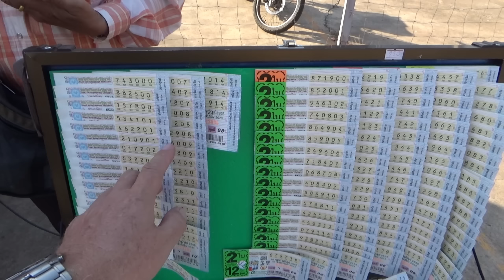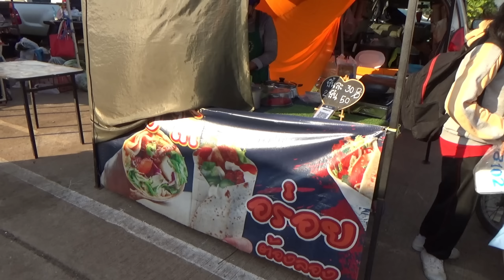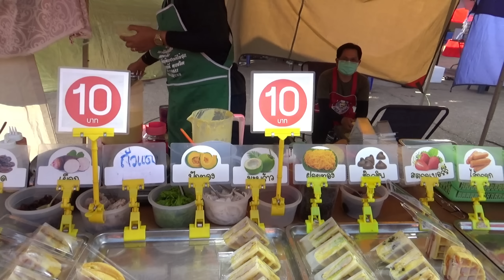Thailand Ausgewandert. Der große Abendmarkt in Sakon Nakon im Isaan. Manch "Leckerei" wird angeboten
Exotischer Markt mit exotischen Speisen. Warum geht Pornpana ohne Rucksack? 😂Es wird doch wieder eingekauft.